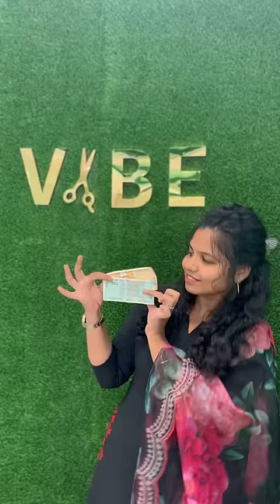Details in first comment🥰✨